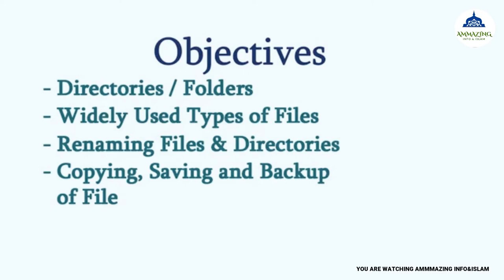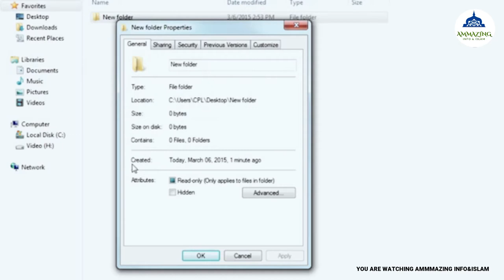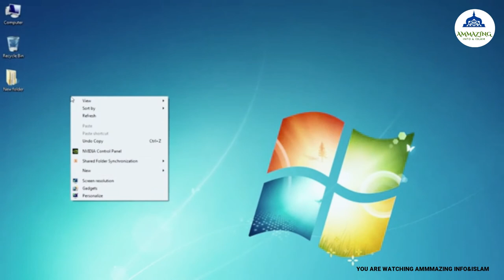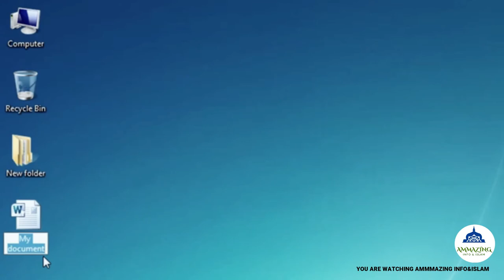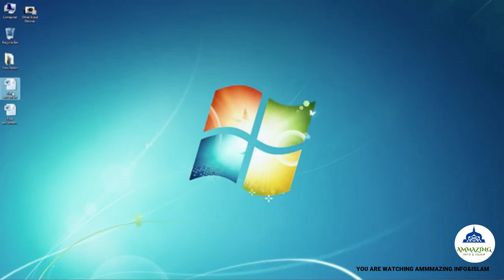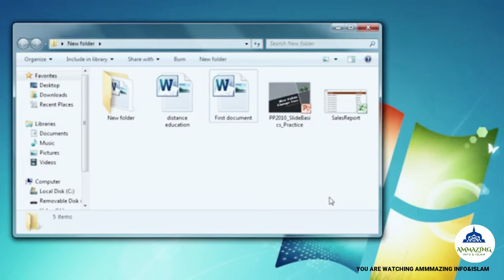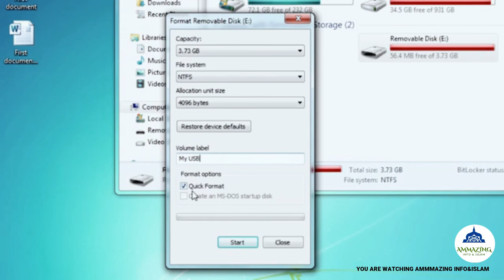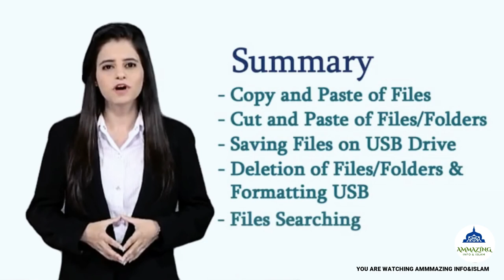COMPUTER LEARN FOR BIGGINERS PART 4